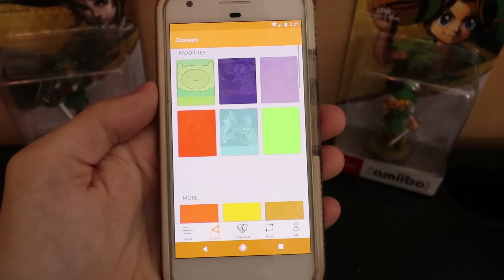Super Mario Odyssey - TRICK SHOTS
Feel free to download Quidd here!
(also add me: User "CNDaddy")

I got a hold of cappy from Super Mario Odyssey so naturally I decided to see what I can do with him...

 ♫ Music used  ♫

Outro: Jump Up, Super Star! 8 Bit Remix - Super Mario Odyssey [by Bulby]

~CND ♡ 2017